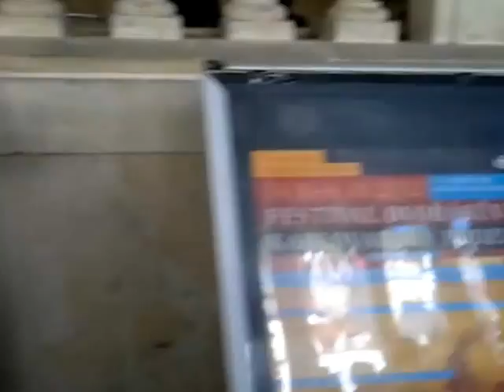Karlovy Vary.Treatment of water and music.Kolonada.1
Treatment of water and music in Karlovy Vary. Karlovy Vary,relaxation, Holidays,holiday,Kolonada.